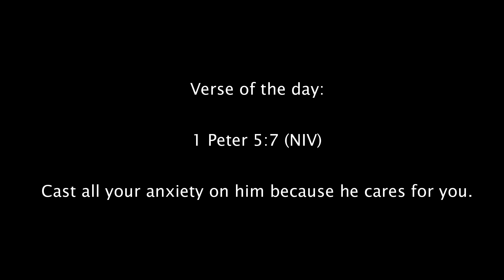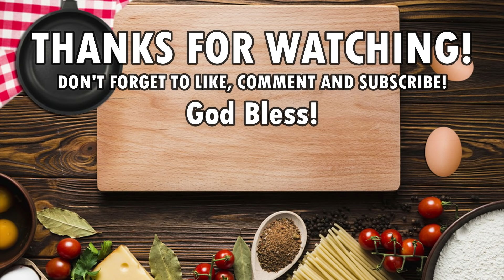LUMPIANG SHANGHAI | SIKRETO PARA MAS TUMAGAL ANG LUTONG. PANGHANDA SA BIRTHDAY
Lumpiang Shanghai lang.

INGREDIENTS:
1/2KG GROUND PORK
1 MEDIUM-SIZED ONION
5 CLOVES MINCED GARLIC
1 SMALL FINELY CHOPPED CARROTS
KINCHAY OR CHINESE CELERY
2 TBSP OYSTER SAUCE
SALT
PEPPER
EGG